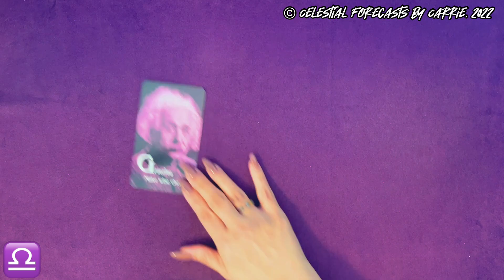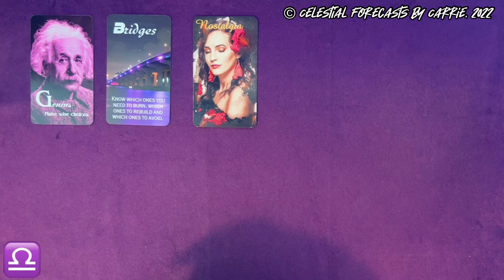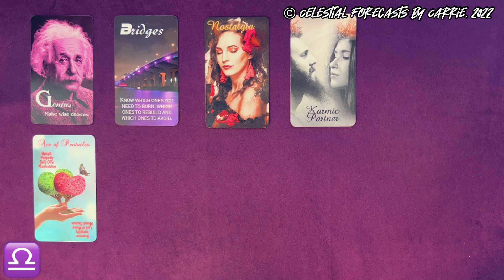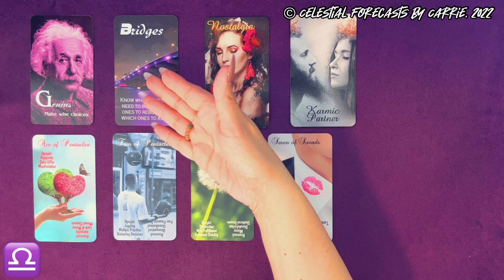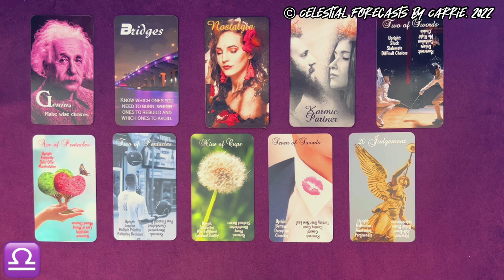LIBRA ♎MISSING YOU, NOSTALGIA | BURNING THE RIGHT BRIDGES! | CELESTIAL FORECASTS BY CARRIE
THIS IS A GENERAL LIBRA 5-MINUTE MINI LOVE FORECAST READING BY CELESTIAL FORECASTS BY CARRIE. PLEASE TAKE FROM THIS LIBRA 5-MINUTE MINI LOVE FORECAST READING WHAT PERSONALLY MAKES SENSE FOR YOU, RELEASE THE REST. CROSS WATCHERS ARE ALWAYS WELCOME. MOST READINGS ARE TIMELESS UNLESS OTHERWISE SPECIFIED.

BY CELESTIAL FORECASTS BY CARRIE:
SILHOUETTES and THE ILLUMINATED STAR TAROT VOLUME 2